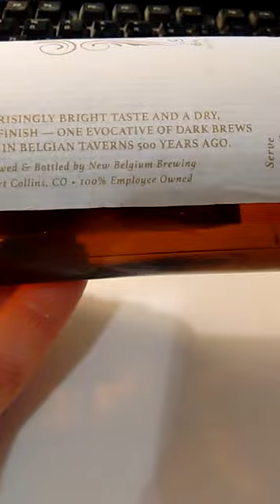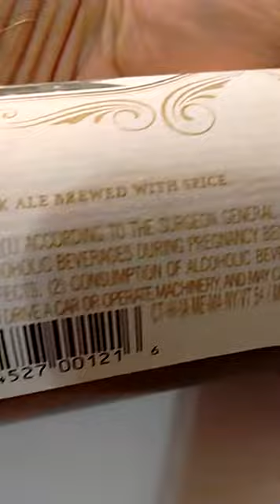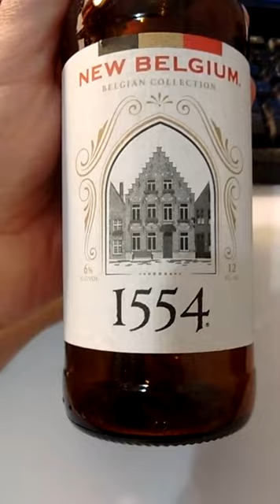New Belgium - 1554 - Black lager - reviewed by John V. Karavitis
Even given the high alcohol content (6% alc by vol.), I enjoyed this black lager. VERY close to Guiness Black Lager, which I yearn for. Unlike a lot of beers with a high alcohol by volume, this did NOT taste like communion wine. Quarter inch of head, no bitterness, no after taste. Recommended.